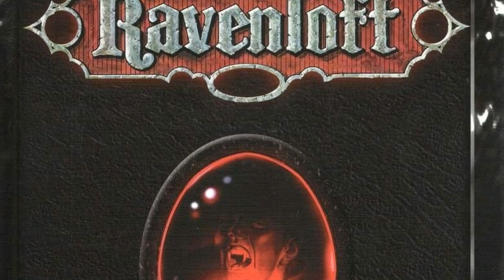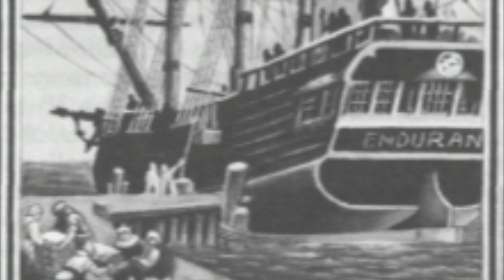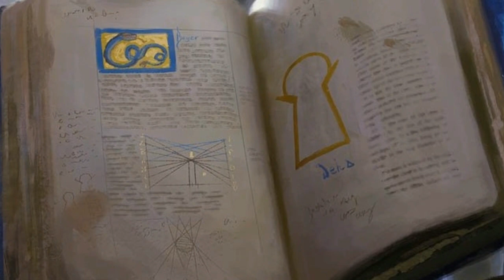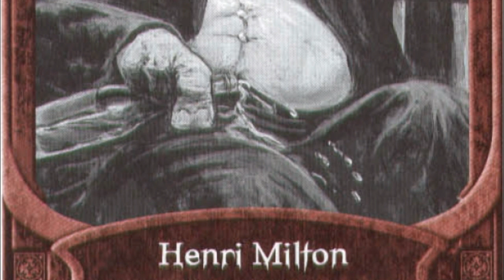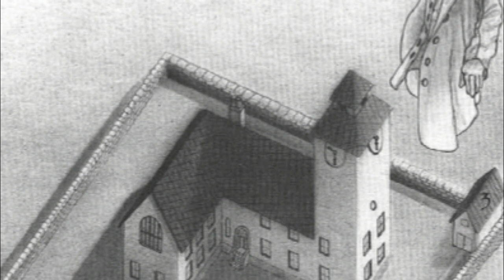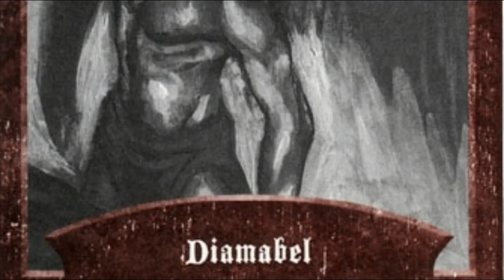Secrets of Richemulot - Ravenloft Lore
Unveil the Secrets of Richemulot, a realm full of intrigue, mysteries and horrors that hide under many masks.

The drawings appearing at 09:43' and 26:16 are by Samuel Lopes, longtime friend and player of my current campaign, "The Caravan of Doom." Other illustrations made by Samuel for our campaign adventures can be displayed in our online Campaign Journal (portuguese only) at:

Doll Dancing de Puddle of Infinity – Youtube Library